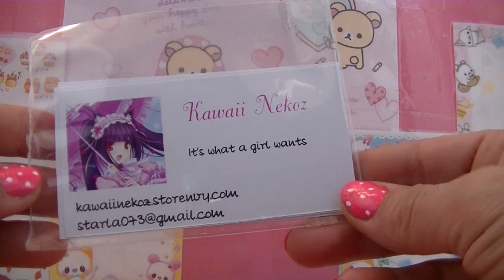Kawaiinekoz buisness cards